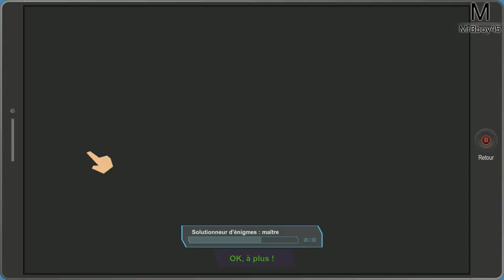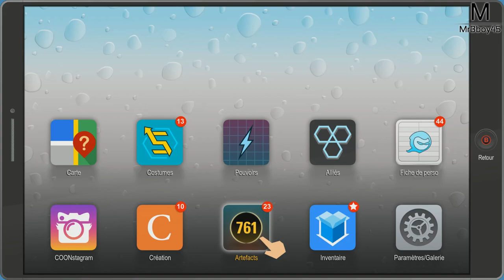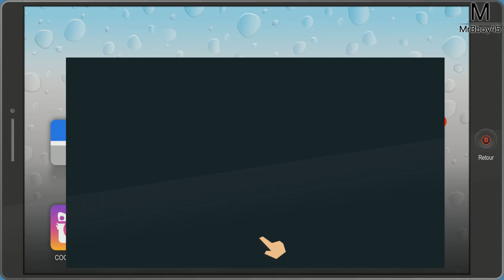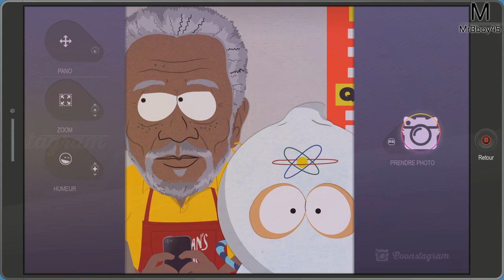South Park : L'Annale du Destin | Sauver sa mère ou son père ? | Ep 25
Le pire choix du monde !

Pour m'écrire ?

MrBboy45
CDV 52791
350, chemin du Pré Neuf
38350 La Mure
FRANCE

Une Boutique ?

MON TIPEEE

Partenaire !